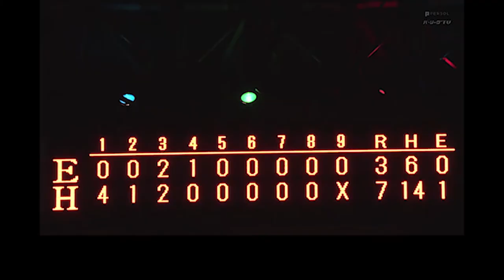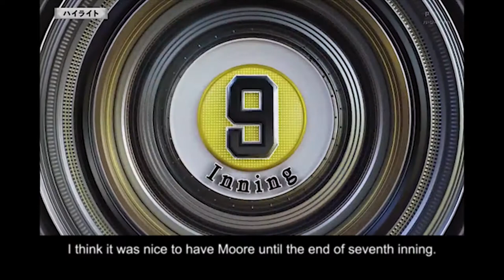October 16 vs Tohoku Rakuten Golden Eagles: Fukuoka SoftBank HAWKSOfficial Game Highlights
October 16 vs Tohoku Rakuten Golden Eagles: Fukuoka SoftBank HAWKS
Official Game Highlights